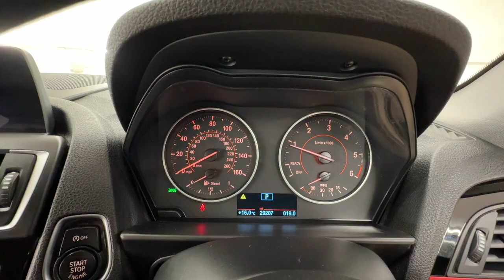Country Car Barford Warwickshire BMW 2 Series for sale